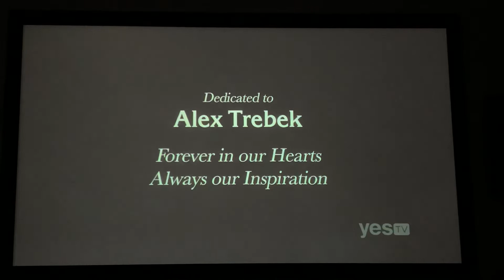Final Jeopardy, HUGE WAGER - Matt Amodio Day 6 (7/28/21)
I had a feeling that was bound to happen lol